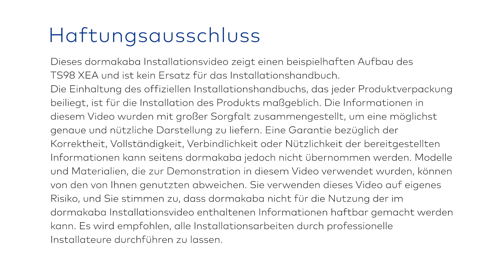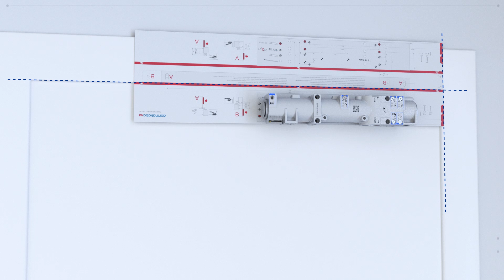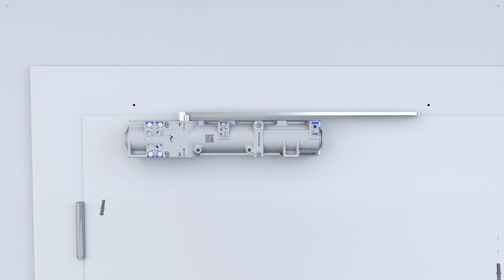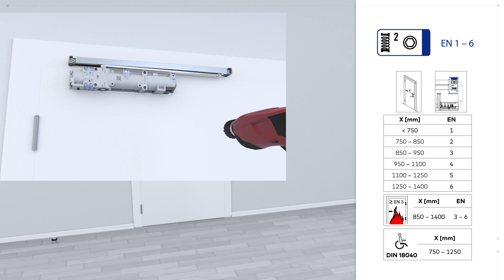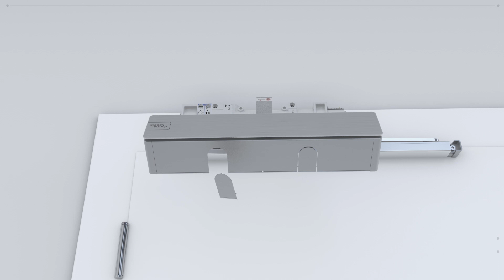dormakaba TS 98 XEA Montage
Gewusst wie! In diesem Video erklären wir Ihnen Schritt für Schritt die vier Montagearten des Türschließers TS 98 XEA.

TS 98 XEA ermöglicht mit seiner Bauhöhe von nur 60 Millimetern die Montage in allen vier Arten. Dabei macht er nicht nur im Vorfeld die Planung ganz einfach,
er ist auch in Sekundenschnelle perfekt eingestellt.

Die Schliesskraft von eins bis sechs lässt sich ganz bequem von vorne per Akkuschrauber kalibrieren. Dabei erkennen Sie den jeweiligen Schliesskraftwert auf den ersten Blick:
Seine zusätzliche optische Schliesskraftanzeige zeigt sofort, wie der Türschliesser eingestellt ist. Darüber hinaus ist TS 98 XEA auch aus einem 180°-Öffnungswinkel
(in Normalmontage) selbstschliessend. Das ist smarte Technik für jeden Einsatz.